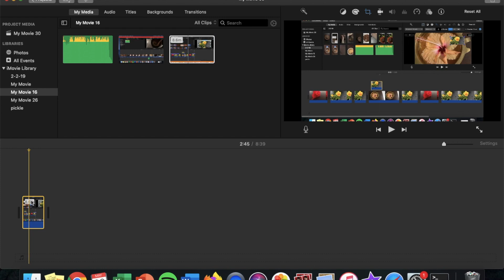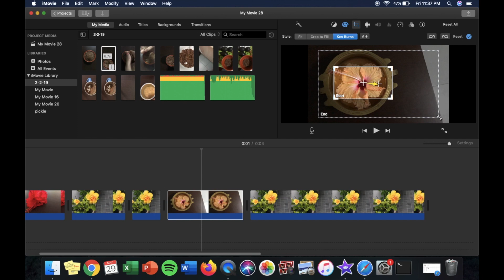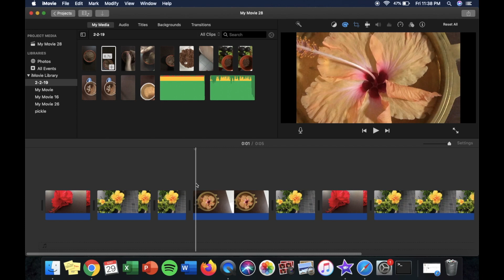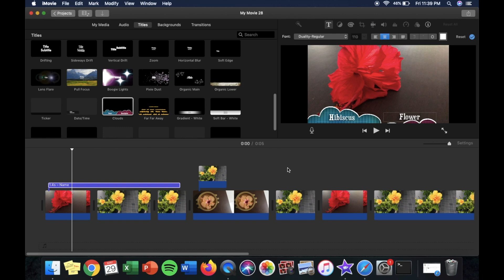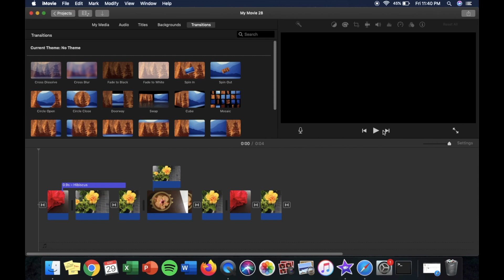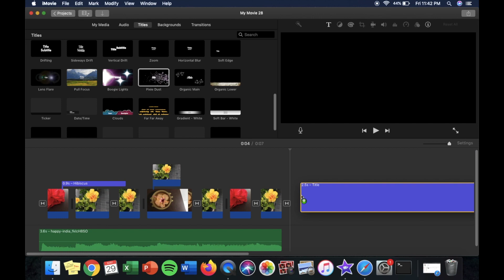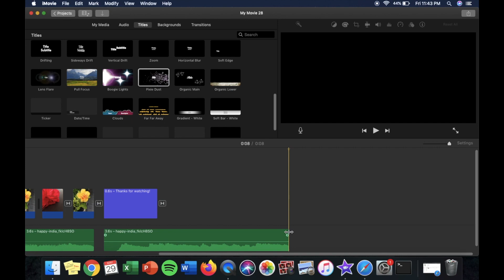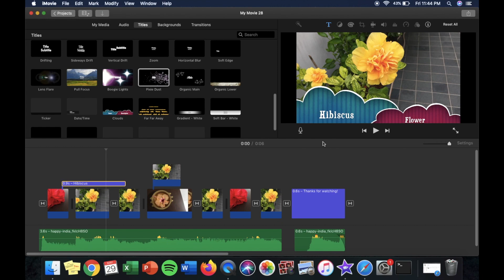Video Editing | Learn in just 10 min | How I edit my YouTube videos | Beginner's guide to editing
Edit videos for free.
Learn how to edit a Youtube Video or any video like a pro. Simple steps explained regarding the trimming and editing of clips, picture in picture, how to manage sound clips. how to set the volume of sound clips.

యూట్యూబ్ వీడియో ని ఎలా ఎడిట్ చేయాలి. కేవలం పది నిమిషాలలోనే మనం చక్కగా వీడియో ఎడిటింగ్ tips తెలుసుకోవచ్చు. ఇంకా చాల టిప్స్ ఉన్నాయి.

Thanks for your support so far.